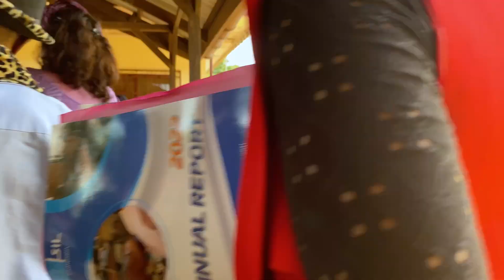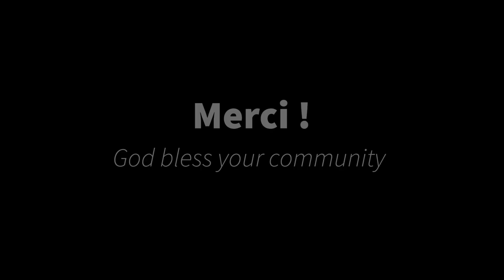La Communauté de SSO a la SIL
Rencontre De Presentation Du Projet De Langue SSO